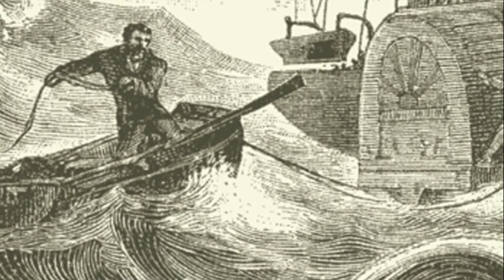Jules Verne Kimdir? Hayal Gücümüzü Zirveye Taşıyan Bilim Kurgunun Babası Fransız Yazarın Hayatı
Jules Verne kimdir? Jules Verne hayatı eserleri ve çığır açan romanları hakkında bilgi. Dünyanın en sevilen ve halen rağbet gören yazarlarından olan Jules Verne hakkında bilgi.